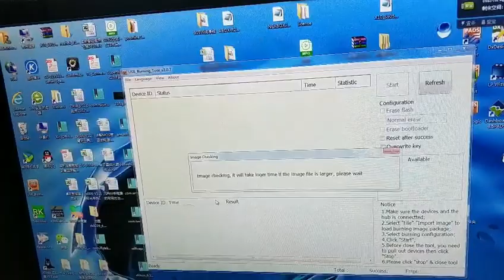How to write the Firmware to your box-amlogic chipset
Here is the solution for you, if
My box is not working properly.
My box is running very slow.
My box is not output right content
wifi is not working.
Ethernet is not working
Or you can refer to below page for instructions,